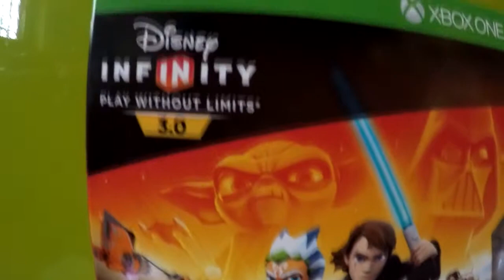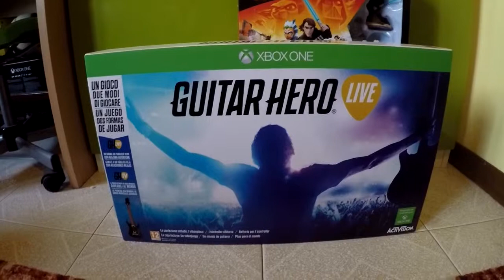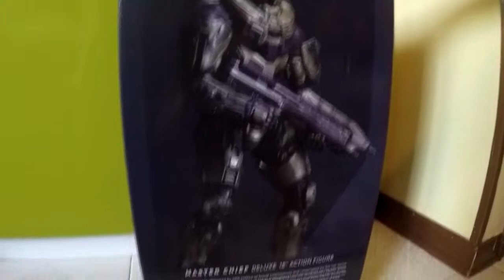Unboxing-acquisti Games Week 2015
Ciao a tutti ragazzi e bentornati sul mio canale, oggi come potete vedere siamo qui con un unboxing "speciale" su tutti gli acquisti fatti alla fiera Games Week di Milano 2015; spero che questo video vi possa piacere e come al solito vi invito a lasciare un bel mi piace, iscrivervi al canale, condividere il video e commentare con qualche opinione e altro.
Noi ci vediamo al prossimo video ciaooooo
PS: se volete vedere un gameplay di uno dei giochi presi fatemelo sapere ;)